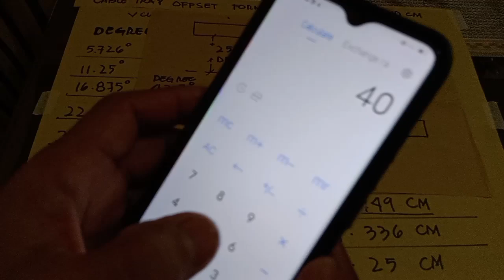CABLE TRAY OFFSET FORMULA FROM 1CM VCUT TO 10 CM VCUT